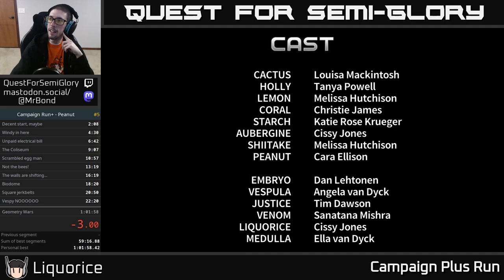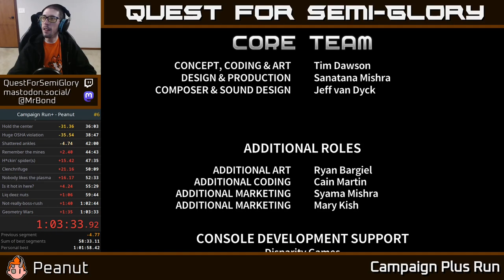Quest for Semi-Practice - Assault Android Cactus Speedruns, Session 189